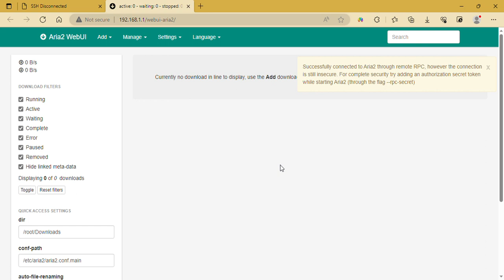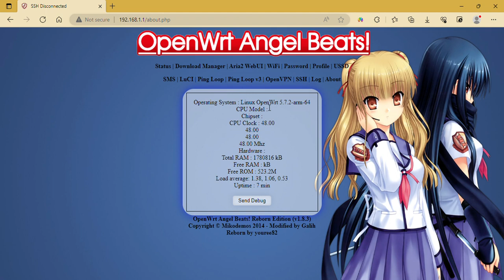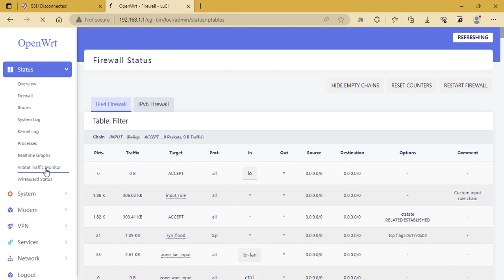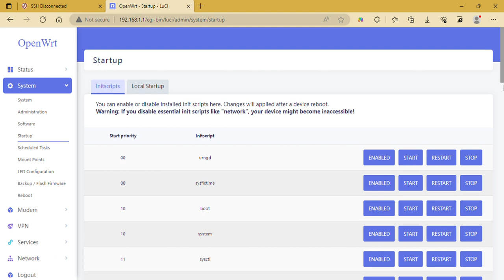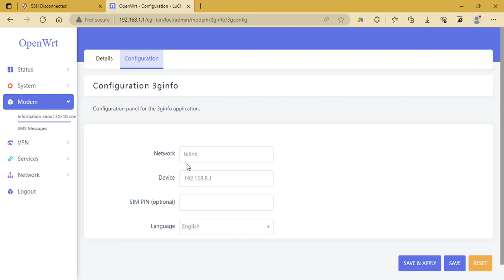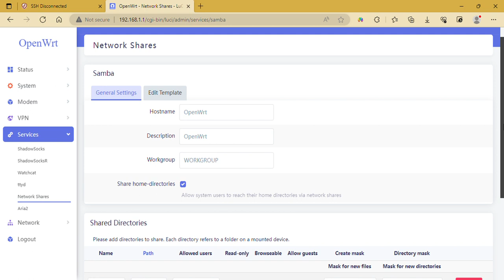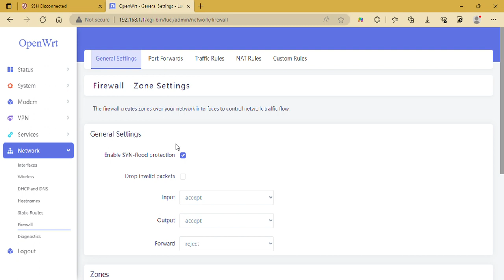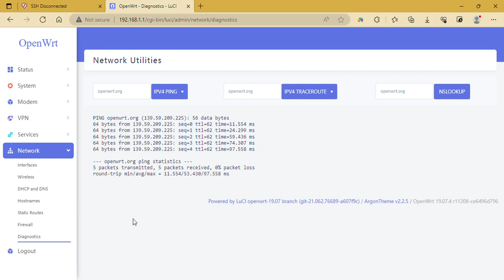Angel Beats Reborn | Firmware OpenWrt 19.07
Information :
AngelBeats reborn
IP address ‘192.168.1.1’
Username / Password ‘root / root’

LuCI
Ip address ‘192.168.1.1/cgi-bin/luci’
SSID : ‘OpenWrt’
Password ‘internet’

Xderm-Mini
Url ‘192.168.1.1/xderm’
Username/Password ‘admin / xderm’

Include Tunneling :
– Wireguard
– Shadowsocks OBFS
– Shadowsocks CLOAK
– Shadowsocks SSR
– Openvpn
– added driver usb to lan “orico,tp-link,vention”
– added 3ginfo luci openwrt
– added ttyd terminal luci openwrt
– added watchcat
– added 3g/4g interface
– added hilink interface
– added USB tetring interface
– added TUN2SOCKS/BADVPN
– added speedtest by oakla
– xderm-mini CLI/GUI V2.3
– L2TP openwrt
– SSH http proxy